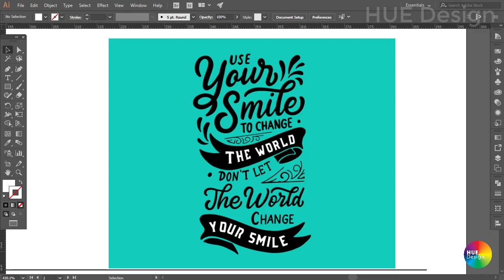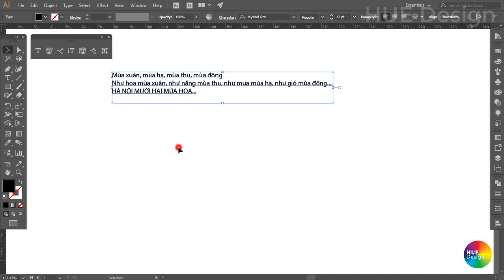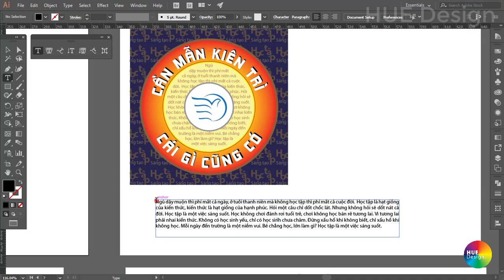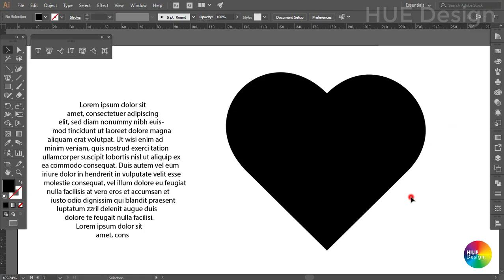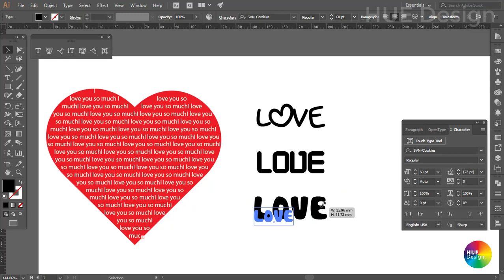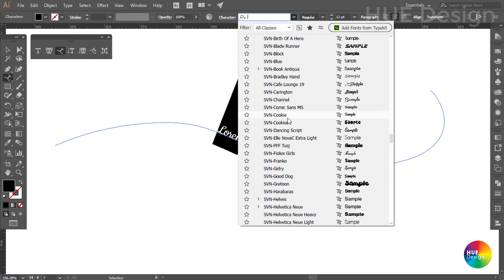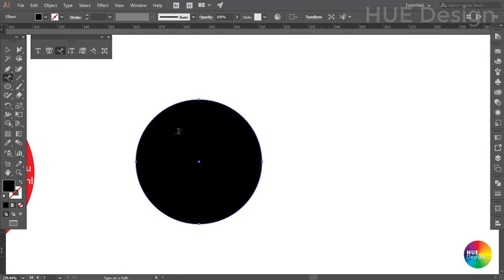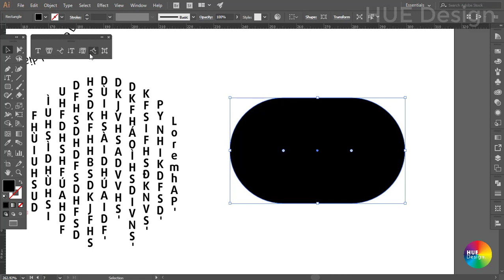Illustrator Part 3.1 - Cách sử dụng nhóm công cụ Type Tool (How to use Type tool)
Tutorial illustrator cc - part 3.1 - How to use Type Tool (Sử dụng nhóm công cụ Type) là video hướng dẫn chi tiết cách sử dụng công cụ Type Tool trong phần mềm illustrator CC 2017 và cách ứng dụng trong thiết kế đồ họa.